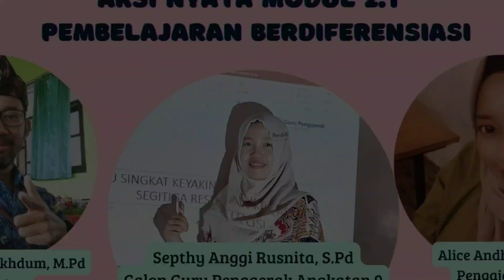Aksi nyata modul 2.1 Pembelajaran Differensiasi Proses & Produk Kls 5 Pelajaran IPAS Siklus Air